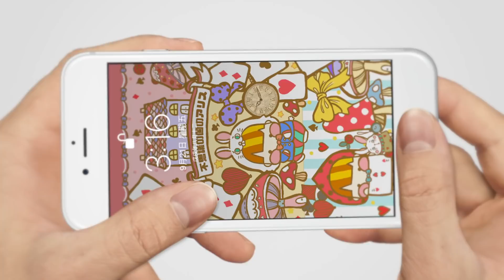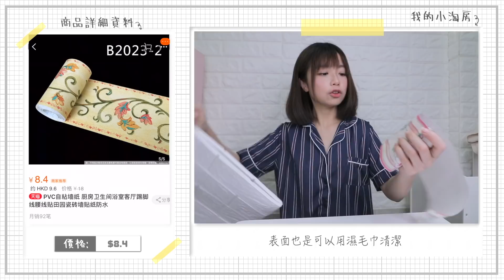▸[ ROOMTOUR! ] 我的工作室+房間！70KG 改造房間的淘寶平價實用家品* ♡| 肥蛙 mandies kwok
【肥蛙下次市集】:

2018年 11月17-18 (星期六-日)
荔枝角D2 place one (1點pm-8點pm)

【寄賣店地點】:

深水埗西九龍中心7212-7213號鋪

【利益申報:】:
此影片的集運由buyup推廣提供

*當中介紹之產品不含推廣成份

【 淘寶開箱 分享LINK♡ 】

2. 電腦架

3. 桌布

4. 櫃桶

5. 星星燈

6. 滾輪手推車

8. 疊加多层架

8. 疊加多层架 的小櫃桶
【下单链接】

9. 镜子

11. 垃圾桶

12. 墙贴

13. 長條型牆紙

14. 白邊裝飾帶

15. 开关製裝飾貼

16. 墙上置物架

17. 窗帘布

18. 床头置物架

19. 枕巾纯棉一对

 ▸ snap chat  : mandieswawa